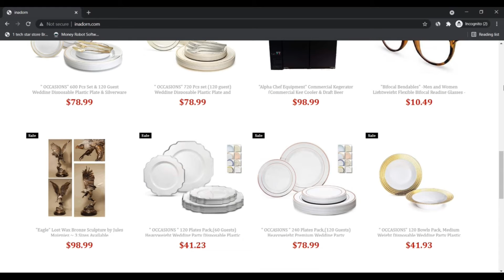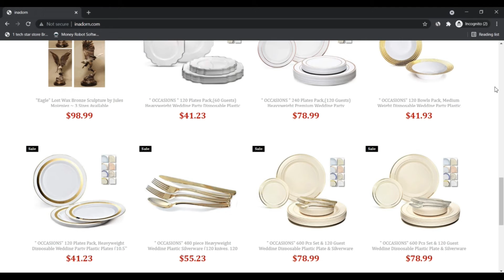inadorn ! inadorn Reviews ! inadorn Com Reviews ! inadorn Reveiw ! IS inadorn.Com a Scam or Legit ?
At inadorn.com we really like each passion and fascination on the planet because it can be a reference in your UNIQUENESS.

That will help you Specific Yourself. To assistance you at inadorn.com.

Considering the fact that we know you would like a number of custom products and solutions, we obtained you lined with very professional suppliers and creation houses that we maintain in close connection with and vet day by day so they satisfy our intensive selection method.